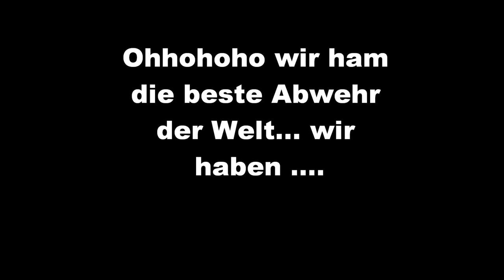Borussia Dortmund - Gute Besserung Owomoyela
Ohoohohoho Wir ham die beste Abwehr der Welt wir haben Owomoyela Owomoyela Owomoyelaahahahaha